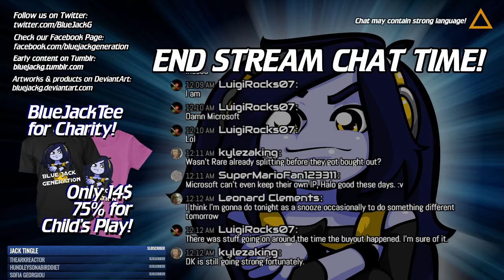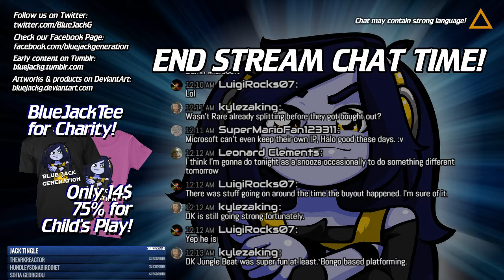Shantae: Half-Genie Hero Live! With Juan Schwartz (1)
Get RET-2-GO for this new adventure of Shantae: Half-Genie Hero!
Playing the Steam version for the very first time! Hope you're as hyped as I am! Plus we have a co-commentator: Juan Schwartz, biggest Shantae fan I know!
Now dance with us as we face Risky Boots' evil plot!